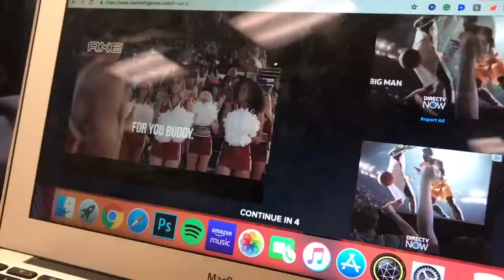A Minute of DVA # 3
as i promised i'm posting every monday and i'm very proud of it. Sorry to dissapoint everyone who wanted the Disney vlog tho, it just didn't work out smh